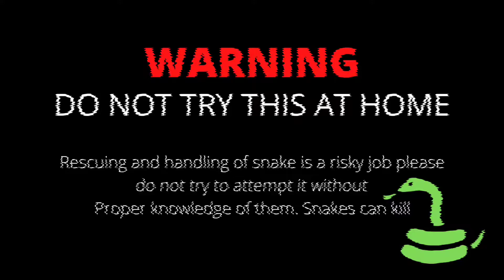ಮಳೆಯಲ್ಲಿ ನಾಗರ ಹಾವಿನ ರಕ್ಷಣೆ... Cobra rescued in the rain...😂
IM SORRY FOR THE BLURRY VIDEO... IT WAS RAINING AND THE LENS GOT WET

Got a snake rescue call when it was heavily raining. without hesitating me and my friend travelled to the place which was fully water logged... but we still managed to rescue the cobra

About the Spectacled cobra (source - Wikipedia)
The Indian cobra is a moderately sized, heavy bodied species. This cobra species can easily be identified by its relatively large and quite impressive hood, which it expands when threatened.

Many specimens exhibit a hood mark. This hood mark is located at the rear of the Indian cobra's hood. When the hood mark is present, are two circular ocelli patterns connected by a curved line, evoking the image of spectacles.

This species has a head which is elliptical, depressed, and very slightly distinct from the neck. The snout is short and rounded with large nostrils. The eyes are medium in size and the pupils are round. The majority of adult specimens range from 1 to 1.5 metres (3.3 to 4.9 ft) in length. Some specimens, particularly those from Sri Lanka, may grow to lengths of 2.1 to 2.2 metres (6.9 to 7.2 ft), but this is relatively uncommon.

The Indian cobra varies tremendously in colour and pattern throughout its range. The ventral scales or the underside colouration of this species can be grey, yellow, tan, brown, reddish or black. Dorsal scales of the Indian cobra may have a hood mark or colour patterns. The most common visible pattern is a posteriorly convex light band at the level of the 20th to 25th ventrals. Salt-and-pepper speckles, especially in adult specimens, are seen on the dorsal scales.

Specimens, particularly those found in Sri Lanka, may exhibit poorly defined banding on the dorsum. Ontogenetic colour change is frequently observed in specimens in the northwestern parts of their geographic range (southern Pakistan and northwestern India). In southern Pakistan, juvenile specimens may be grey in colour and may or may not have a hood mark. Adults on the other hand are typically uniformly black in colour on top (melanistic), while the underside, outside the throat region, is usually light.

Patterns on the throat and ventral scales are also variable in this species. The majority of specimens exhibit a light throat area followed by dark banding, which can be 4–7 ventral scales wide. Adult specimens also often exhibit a significant amount of mottling on the throat and on the venter, which makes patterns on this species less clear relative to patterns seen in other species of cobra. With the exception of specimens from the northwest, there is often a pair of lateral spots on the throat where the ventral and dorsal scales meet. The positioning of these spots varies, with northwestern specimens having the spots positioned more anterior, while specimens from elsewhere in their range are more posterior.